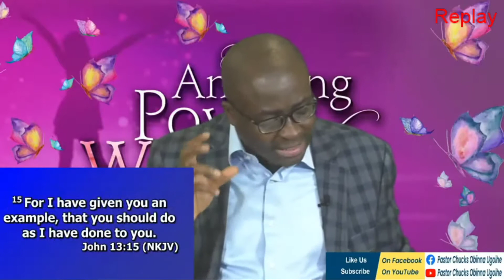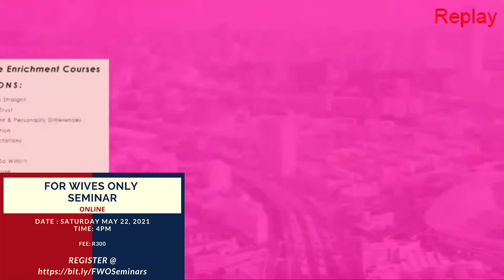The Amazing Power of Woman | Conversations On Submission | Part 2 | Episode 13 Replay